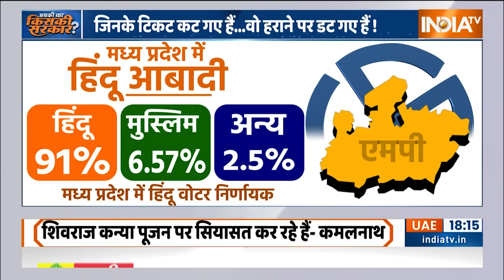MP Election 2023 News: एमपी में जबतक हैं दिग्विजय...कांग्रेस की पराजय तय ? | Shivraj Singh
चुनाव सबसे बड़ा त्योहार है और जहां जहां चुनाव हैं उसके बीच में त्योहार आ जाए तो त्योहार भी चुनावी हो जाते हैं .ग्वालियर के महाराज ज्योतिरादित्य सिंधिया परम्परागत ड्रेसकोड में कुलदेवी की पूजा करने पहुंचे तो सारे कैमरे उनके पीछे लग गए. हर तरफ सिंधिया राजघराने के रीतिरिवाज की चर्चा होने लगी...जो तस्वीरें सामने आईं है उनका असर ग्वालियर-चंबल की 36 सीटें पर ही नहीं पूरी की पूरी 230 सीटों पर हो सकता है...उधर मामा शिवराज सिंह चौहान कन्या पूजन को लेकर पॉपुलैरिटी बढ़ा रहे हैं